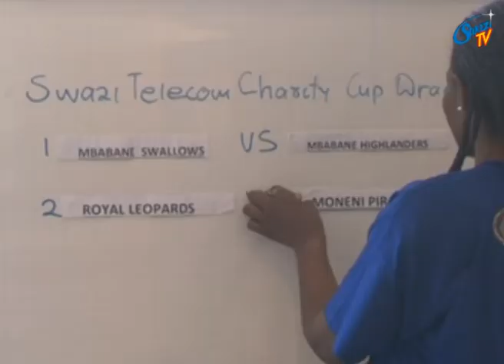Mbabane Swallows to play against Mbabane Highlanders in the 2017 Charity Yami Nawe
It is the final before the final in 2017 Charity Yami Nawe as Mbabane Swallows has drawn neighbours Mbabane Highlanders. The draw was conducted at SPTC headquarters in Mbabane.